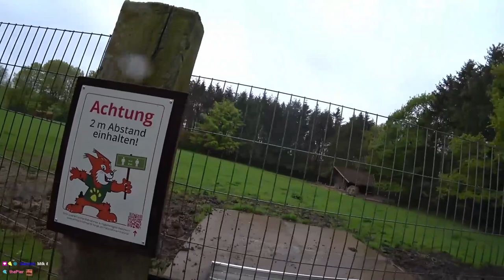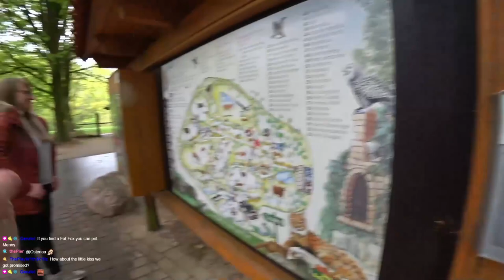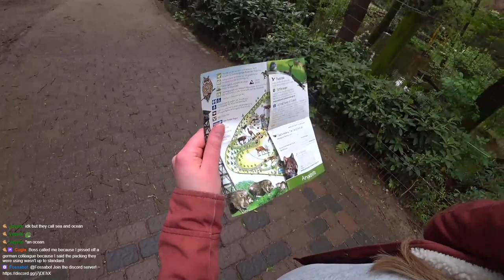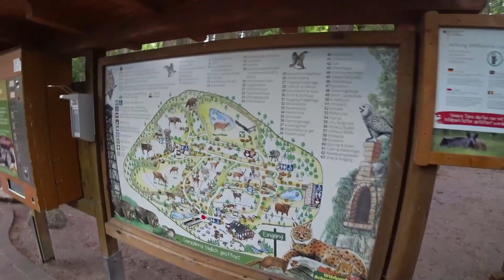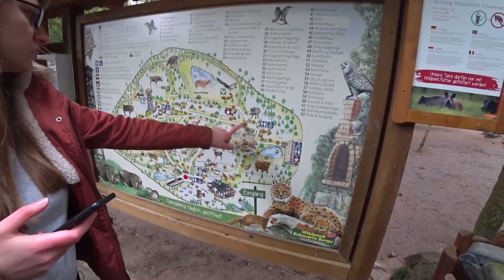Visiting a Wildlife Habitat in Hamburg Germany!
Hey check out my Twitch Channel if you enjoyed the video!